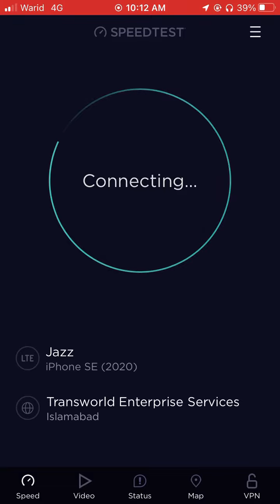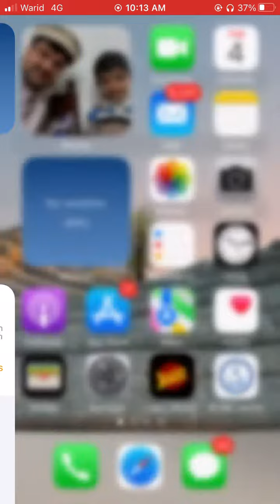Jazz , Warid internet speed